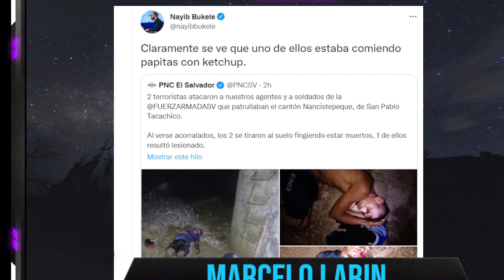2 MAREROS JUGABAN ESCONDELERO MIENTRAS LA PNC LOS ENCONTRO